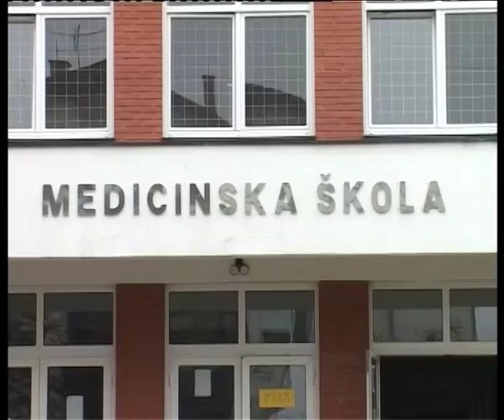Realistički prikaz gašenja požara i evakuacije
Srednja medicinska škola u Zrenjaninu je u saradnji sa vatrogasno- spasilačkim bataljonom odeljenja za vanredne situacije organizovala realistički prikaz gašenja požara i evakuacije, sa pružanjem prve pomoći povređenom licu.